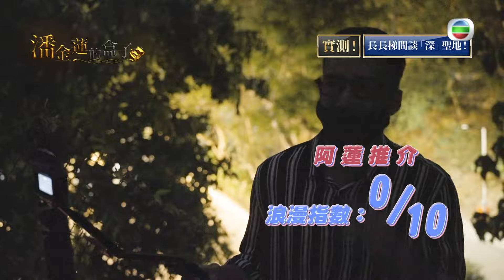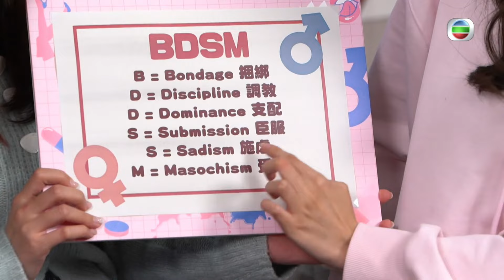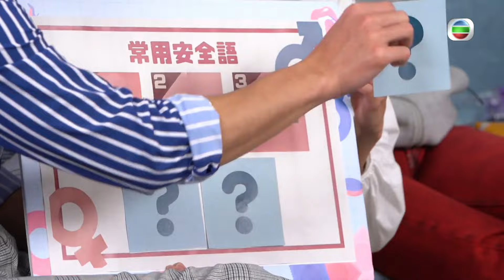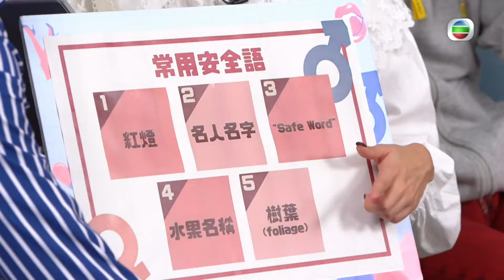吳兆麟行長斜樓梯｜安全詞示意要停止｜黃紫恩笑吳兆麟中文讀音｜冇人性教育 歐陽偉豪 黃紫恩 張盈悅 姜嘉琳 胡敏芝 黃婧靈 吳兆麟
主持們展示不同年齡人士偏好的性玩具，棒狀、袋型等，任你選擇，Ben Sir還獻出雙耳測試一款震感玩意。外科醫生兼性治療師如何看使用性玩具的行為？為何女性使用率較男性的為高？

外在痛楚可為歡愉過程增加快感與刺激，BDSM的不同「字母組合」又是怎麼回事？不過，安全至上，眾人輪流自創剎停行為的「安全詞」，附加常用安全語作參考。

另外，兆麟夜探長樓梯談「深」之地，發現該處不如想像般適合做「浪漫事」？